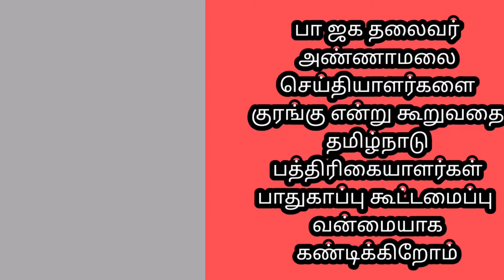தமிழ்நாடு பத்திரிகையாளர்கள் பாதுகாப்பு கூட்டமைப்பு கண்டன அறிக்கை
NMS today | bjp | annamali